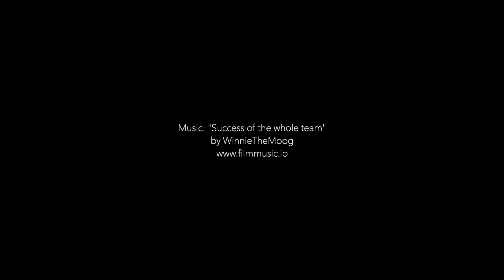Cherry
Cherry ist eine etwa im Juli 2022 geborene, kastrierte Mischlingshündin, gemeinsam mit ihrem Welpenmädchen Chiara im serbischen Ort Kamenica in einem verlassenen Haus gefunden wurde. Die beiden wurden im Tierheim Svilos ausgenommen, versorgt, gechipt sowie geimpft. Nun ist Cherry ausreisebereit und wünscht sich eine liebevolle, geduldige Familie.

Cherry begrüßt alle Besucher des Tierheims fröhlich und verhält sich äußerst freundlich, zutraulich sowie anhänglich. Gerne lässt sie sich streicheln und den Bauch kraulen. In Spielzeug ist die Hündin derzeit weniger interessiert und zeigt sich im Tierheim generell als eher gemütlich und weniger aktiv.
Sie ist vereinzelt unterwürfig, überaus sanft und liebevoll. Cherry wäre die ideale Hündin für naturliebende Menschen, die gerne schöne Spazierrunden drehen und sich dabei eine treue Begleiterin wünschen. Die Grundkommandos, die Leinenführigkeit sowie die täglichen Abläufe innerhalb einer Familie möchte sie noch kennen lernen.
Vermutlich wäre Cherry als Familienhündin geeignet und könnte auch älteren, verständigen Kindern eine gute Freundin sein.

Cherry wohnt derzeit gemeinsam mit ihrer Tochter Chiara in einem Gehege. Mit Ausnahme dieser Hündin, zieht sie jedoch die Gesellschaft von Rüden vor. Wir würden sie daher entweder als Einzelprinzessin vermitteln oder in einen Haushalt mit einem männlichen Hundekumpel.
Ob sie in ihrem bisherigen Leben bereits Katzen und andere Tiere kennen lernen konnte, und wie sie auf diese reagiert, ist nicht bekannt.

Der größte Wunsch der Hündin ist eine verantwortungsbewusste, fürsorgliche Familie, die ihr viel Geduld und Zuwendung schenkt, gerne mit ihr trainiert, schöne Spaziergänge mit ihr erleben möchte und sie nie mehr im Stich lässt!

Die Schulterhöhe beträgt 47cm und sie wiegt ca. 16kg.

Sie befindet sich derzeit in Serbien im Tierheim.

Haben Sie ein Körbchen für Cherry frei?